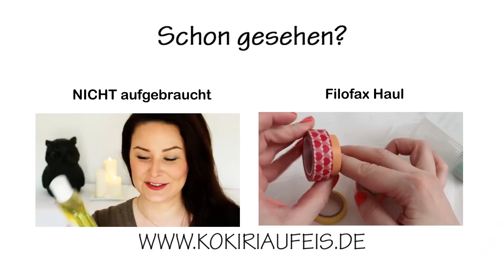Beauty Favoriten - Februar 2014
Heute zeige ich euch wie jeden Monat meine Beauty Favoriten des letzten Monats. Viel Spaß beim Zuschauen!

Gezeigte Produkte:
Maybelline Fit Me Concealer Nr 15
Catrice Made To Stay Smoothing Lip Polish "mission pinkpossible"*
Elite Matt Liner "matt brown"*
Caudalie Fleur de Vigne Shower Gel*
Taft Haarlack Nr 4
Catrice All Matt Plus Shine Control Make Up "light beige"
Kosmetik Kosmo Konturier-Pinsel "Kontur Krista"*

Ich trage:
Pullover: Esprit
Kette: Vintage
Nägel: Essence Colour&Go "off to miami!"*
Lippen: Catrice Made to stay Smoothing Lip Polish "strawberry's secret"*

Alle vertretenen Meinungen in diesem Video sind meine eigenen.
Für dieses Video fand keine Zusammenarbeit mit einer Firma statt. Das Video enthält kein Productplacement.

* alle Produkte, die mit einem Sternchen gekennzeichnet sind, wurden mir kosten- und bedingungslos zum Testen zur Verfügung gestellt.